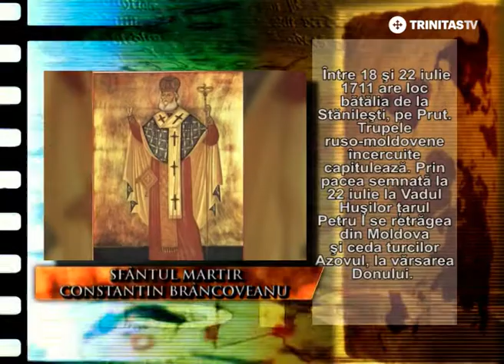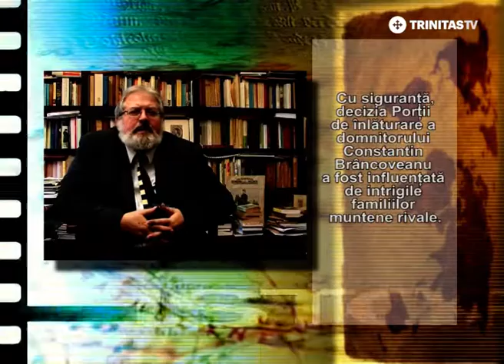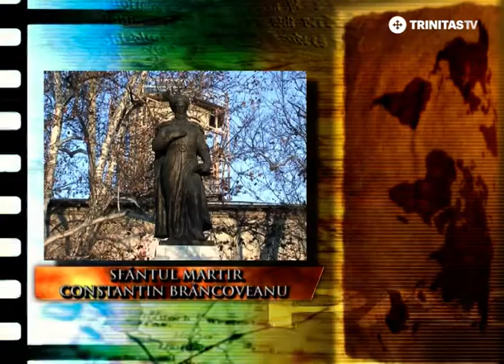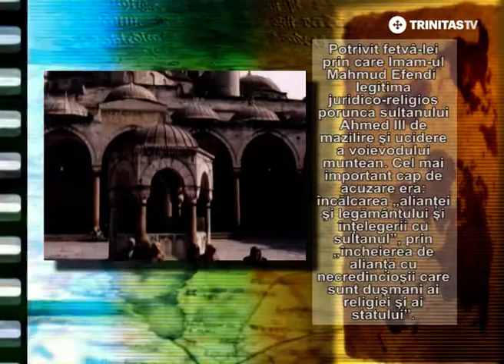Sfântul Martir Constantin Brâncoveanu -5